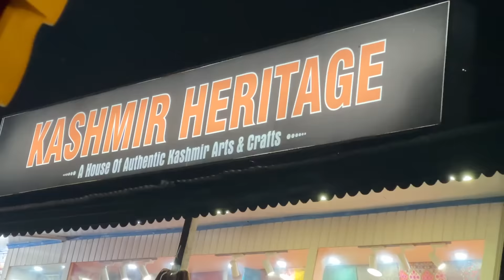Kashmir aagaye finally 😍